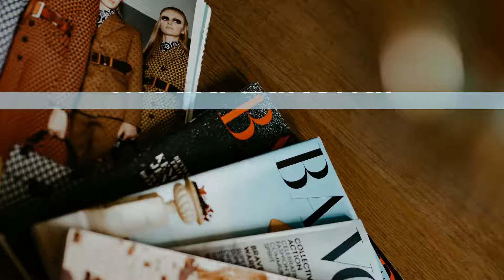Curso Online Estilismo para Media Editorial / Producción de Moda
Un curso intensivo que te ayudará a comenzar tu carrera como fashion stylist editorial.
¿QUIÉN ES UN FASHION STYLIST?
Un fashion Stylist de media es un consultor creativo que crea imágenes contemporáneas, para revistas de moda editoriales y publicaciones en medios digitales.